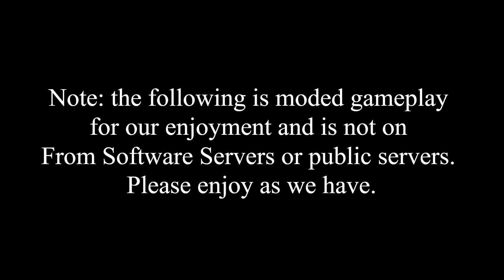Elden Ring Ep7, The golden rider and the lake dragon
The Magical Adventures of PEPE, WAKE and Me.

Mods used:
Seamless Co-op